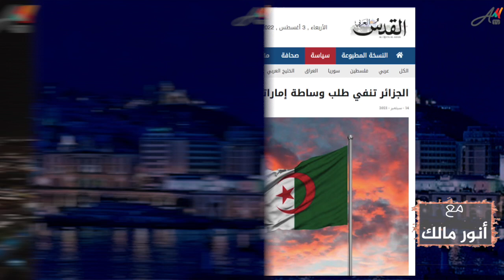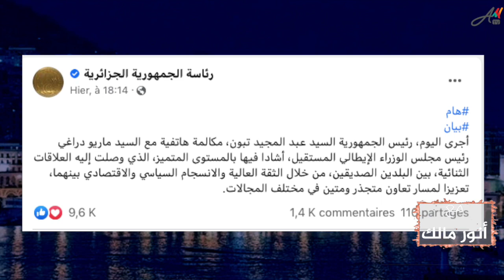موسم التهدئة.. أنباء من مصادر رفيعة عن وساطة إيطالية مع إسبانيا وأخرى سعودية مع المغرب